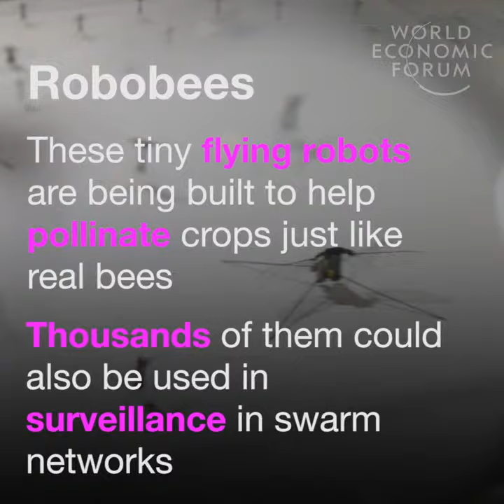Meet the robots about to transform your world